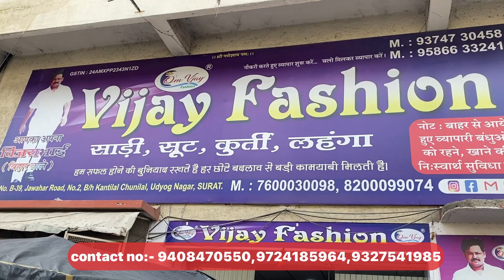65₹ में साड़ी मिलेगी गोदाम से , माल नही बिका तो पैसा वापिस / Om Vijay fashion Surat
Udhna udyoga Nagar road no.2
landmark  udhna railway station
Surat Gujarat

Kyes,,,,,
Cotton duppta suits
Bandhani suits
Bandhej dress material
Jaipuri suits
Gujrati suits
Cotton printed suits
Namazi duppta
Chandni chwonk suits market
BATIQ SUITS
batiq suits
jaipuri dress material
designer suits
gujrati suits
karachi suits

jaipuri suits
gujrati suits
batiq suits
bandhani suits
bandhej suits
hand work suits
punjabi suits
patiala suits
100% pure cotton suits
Cotton printed suits
Jaipuri suits
Gujrati suits
Punjabi suit
Rajasthani suits
fancy suits
biggest wholesaler
and manufacturer
Bandhani suits
Bandhej suits
Catalogue suits
Batiq suits
Designer suits